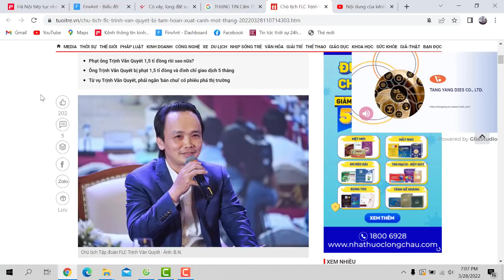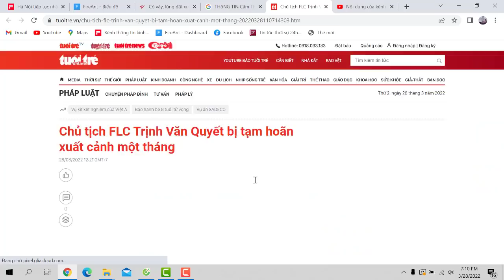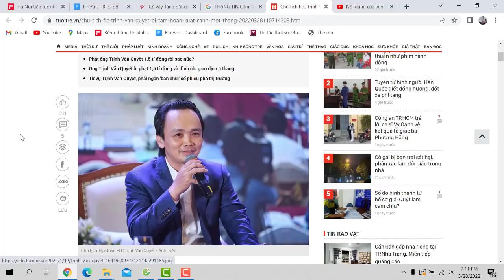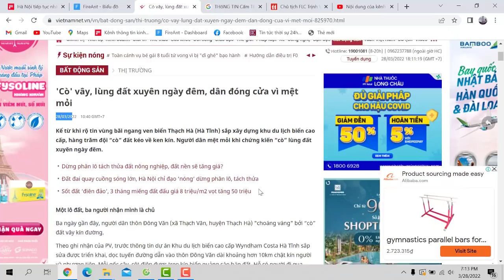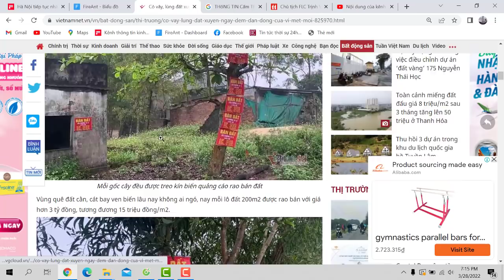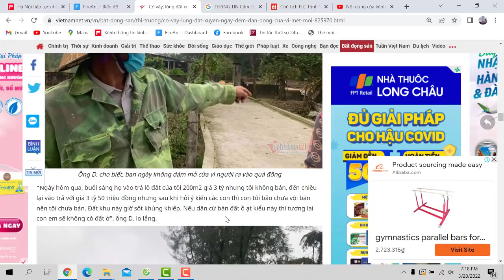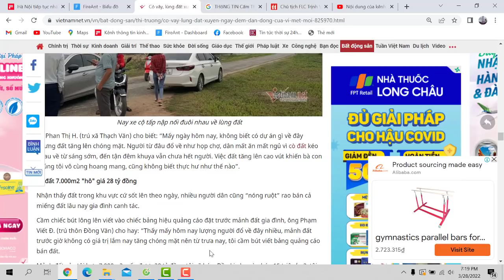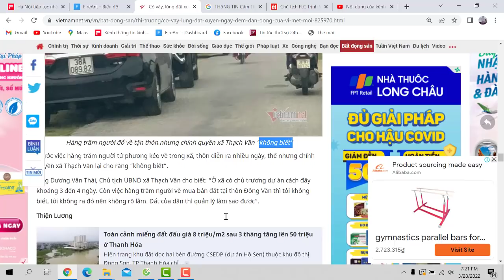Cò vây lùng đất xuyên ngày đêm, dân đóng cửa vì mệt mỏi